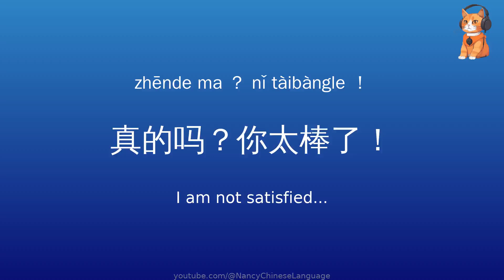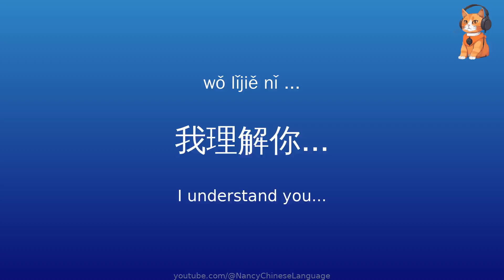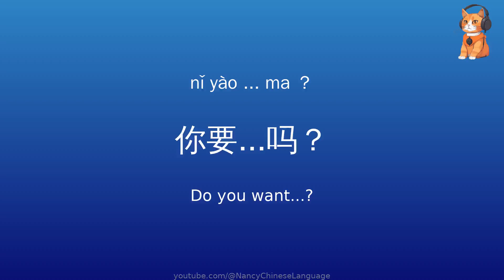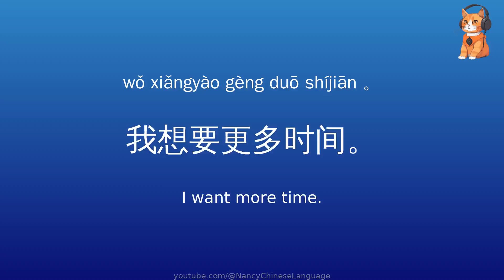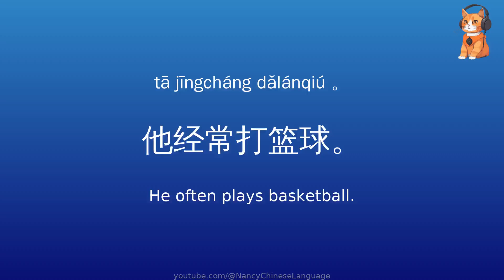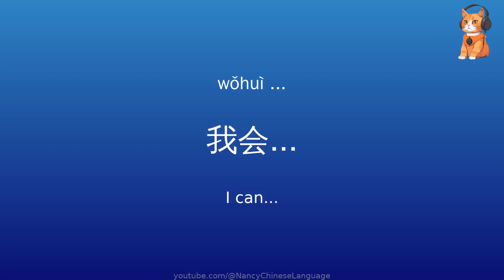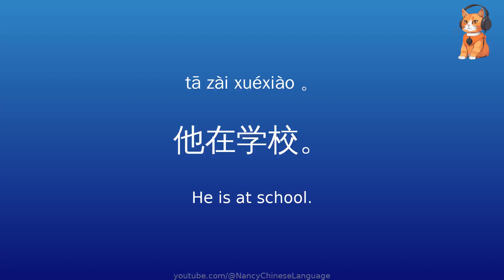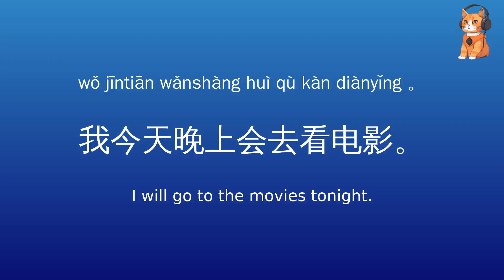Common Chinese sentence patterns, learn Chinese for beginners, Pinyin, Mandarin, Pronunciation